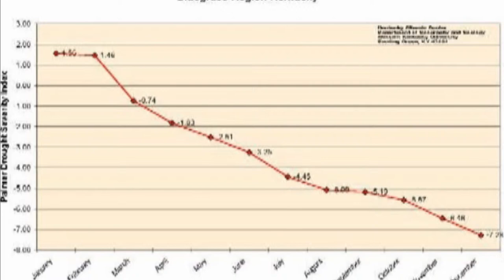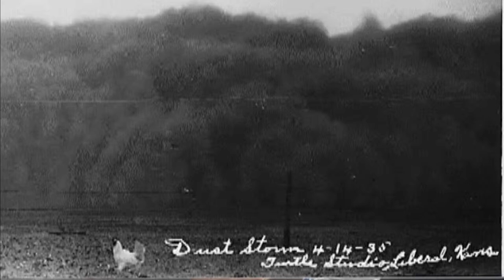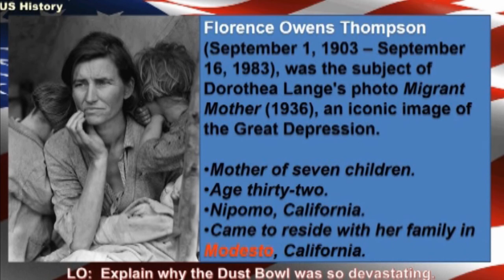The Great Depression Part 2b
Lecture on the Great Depression, part 2b:  The Dust Bowl.